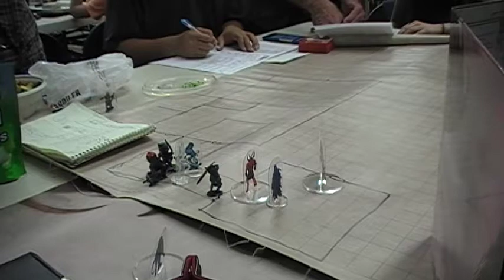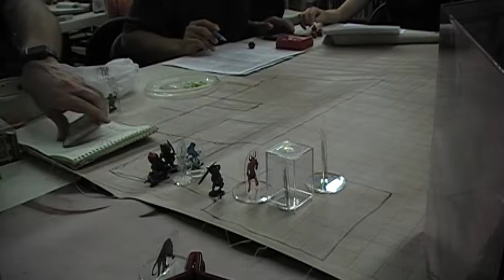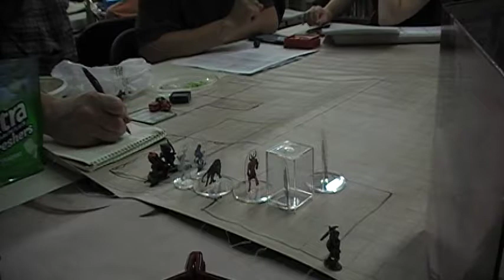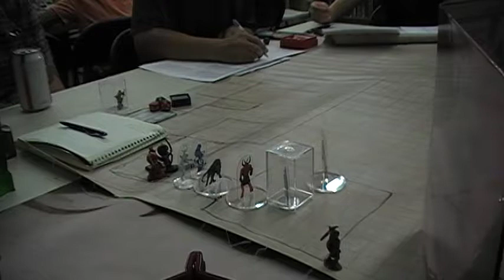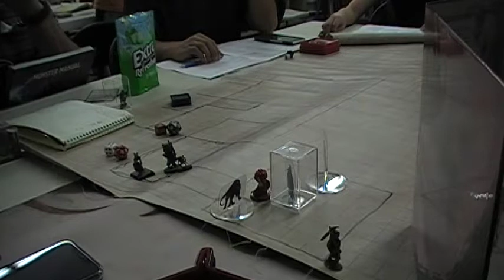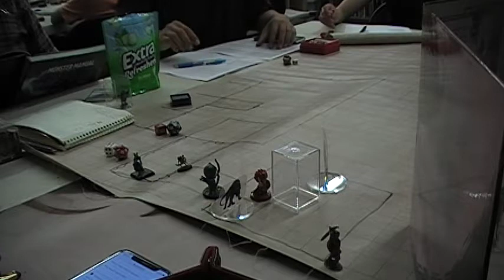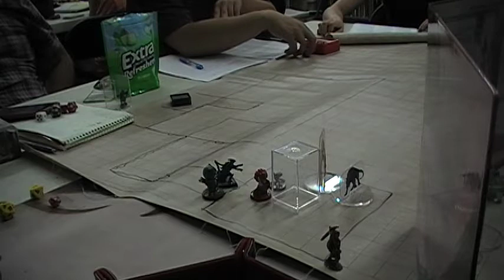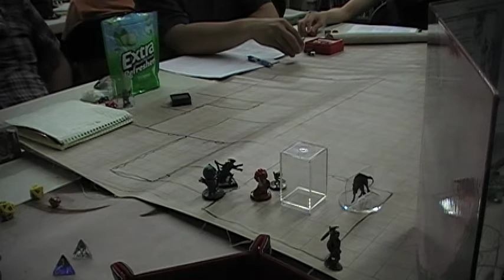Abbey of Gygaxian Inspiration part 1 of 2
The Oreo's continue the exploration of the Abbey which turns out to be full of a lot of completely random traps, skeletal creatures, and other old school horrors!